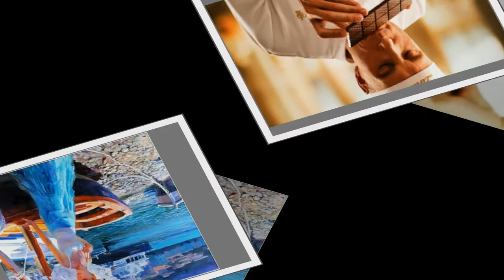Баллада о запахах Поэты и писатели Майский Жук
Слова: Отец Тихон (Оптина пустынь)

Баллада о запахах (Поэты и писатели)

Улыбка пахнет шоколадкой,

И комплимент – конфетой сладкой,

Покой – домашним пирогом,

А гнев – горячим утюгом!

На кухне я готовлю завтрак,

Как пахнут кофе и халва!

А может быть, имеют запах

И наши чувства, и слова?

                                     flute

Любовь, к примеру, пахнет розой,

А детский лепет – молоком,

А слово доброе – мимозой,

Ромашкой или васильком...

Словесный мат, простите, смрадом,

И, как невидимый палач,

Он побивает, будто градом,

Росточки счастья и удач.

  hammond solo

Какая красочная дыня!

Разрезал, а там - труха...

Наверно, пахнет так гордыня,

Родоначальница греха.

В свободе слышу запах моря,

Так пахнут ветер и цветы,

А если кто друг с другом в ссоре,

Там запах серной кислоты...

  flute solo
P. S.
Духами пахнет благородство,

Доброжелательность и мир,

А свалкой мусорной уродство,
Обжорство, пьянство и трактир...

Унынье – как тяжёлый камень,

Всегда у мира на виду,

А нежность пахнет лепестками

Цветущей яблони в саду!

Пусть будет счастья добрый запах

И аромат красивых слов!

Печенье, кофе и любовь!

Пусть в Вашем доме всегда живут
и счастья добрый запах,
а на столе всегда стоят -

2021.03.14